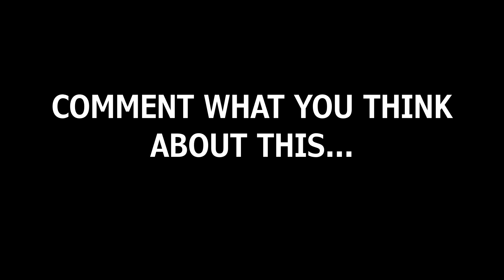Super Meteor 650 OWNERSHIP Review - Must Watch Before Buying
1. Microfiber Cleaning Cloth
2. Chain Cleaner Brush
3. All in One Cleaner Polish
4. Body cover Silver
5. MATTE Paint Polish
6. Motul Combo(Lube & cleaner)
7. RE Body Cover
8. WASH SHAMPOO
9. FAST WAX SPRAY
10. 3M WAX
11. SCRATCH REMOVER

NOTE - All details in this review is my point of view & as per my experience with this bike.

Super Meteor 650 owner review
Super meteor 650 pros and cons
Super meteor 650 blue
2023 royal enfield super meteor 650,
royal enfield super meteor 650 2023,
royal enfield super meteor,
royal enfield meteor 650 2023,
super meteor 650 2023,meteor 650 royal enfield,
super meteor 650 exhaust sound